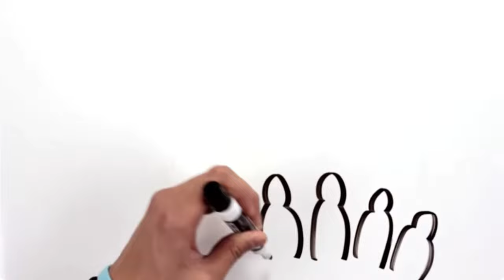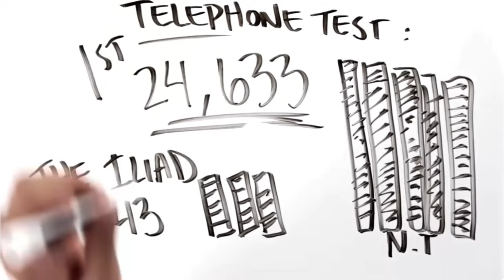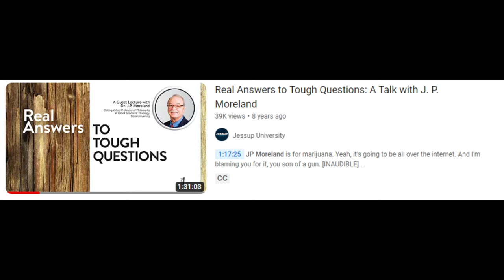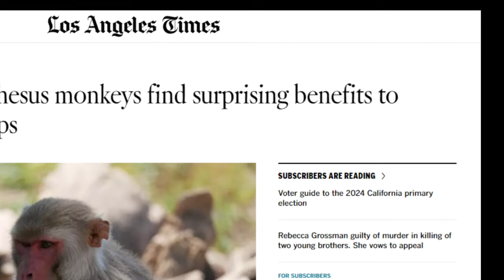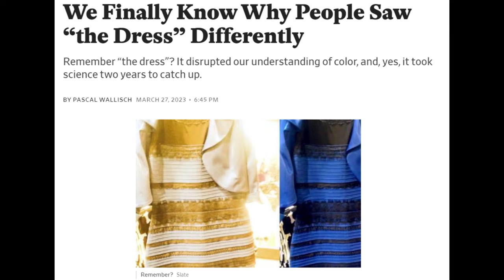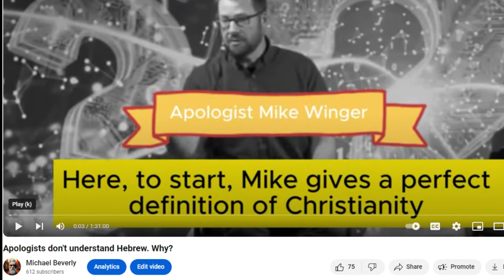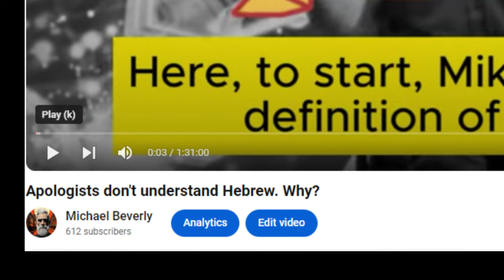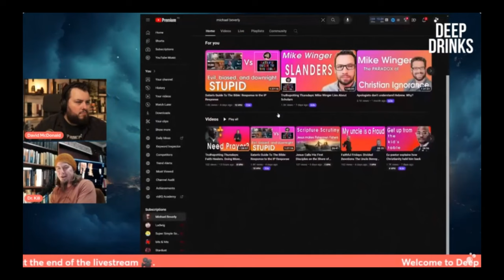What is the biggest problem for APOLOGISTS?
In a recent Deep Drinks episode, found here:

Dr Kipp Davis
and
David McDonald
discuss the issue of how Christian apologists have a big problem.

My name was invoked, and like Satan, I couldn't stay away. They discuss a point I made when chatting in a 5+ hour live steam with Rob Lowe,
@SentinelApologetics which can be found here:

As a sidebar, I got distracted a bit, explaining how Christians can easily get caught up in total absurdity by showing some clips of famed philosopher, JP Moreland, who's often touted as one of the greatest minds of modern Christian Philosophy.

If someone from @jessupu would like to chat with me, I'd be happy to do a live stream with them.

All that said, if you'd like to jump to the part where Kipp and David are discussing this issue, it starts about the halfway point.  That said, listening to me mock JP might be the best part of your week, trust me on this...